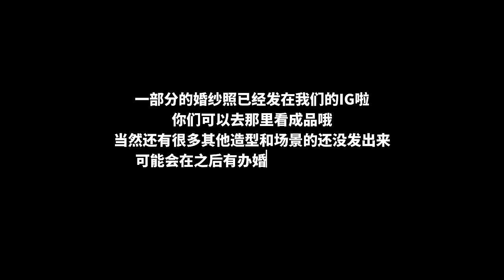九個月了，這是我停更最久的一次......我回來了。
從去年開始就斷斷續續的在更新影片，這次竟不知不覺就停更了九個月...
心裡好多話想和你們分享...
就在之後的影片里慢慢和你們訴說和更新我們的婚後生活動態吧～🫶🏻😚

🤵🏻‍♂️👰🏻‍♀️ 婚紗公司Instagram：@rosamodawedding

✅ 我的Instagram：iven_lee
✅ 我的小紅書：iven_lee
✅ 我的Tiktok：iven_lee
✅ 抖音號：iven_lee